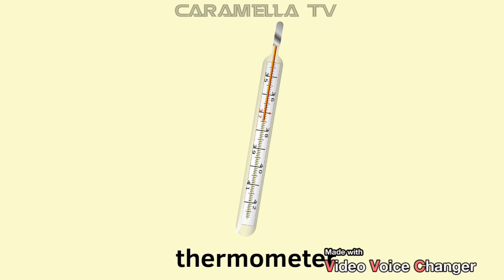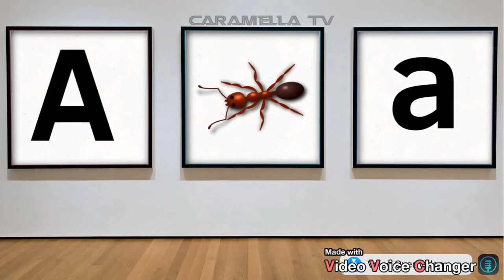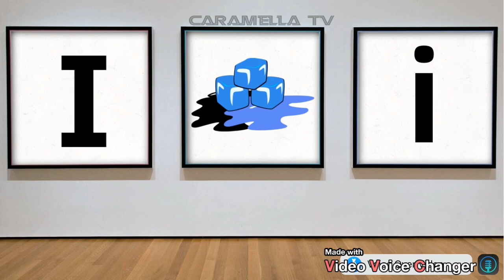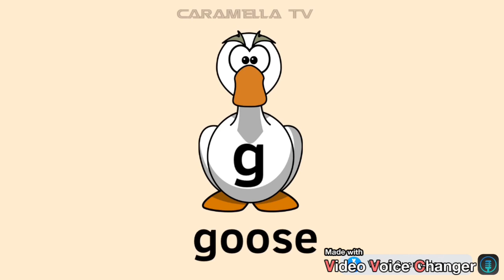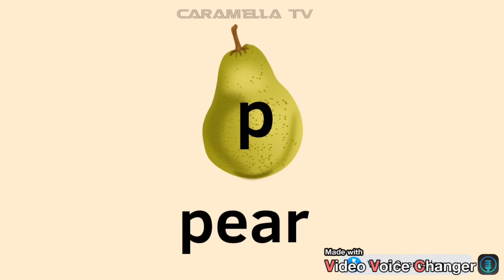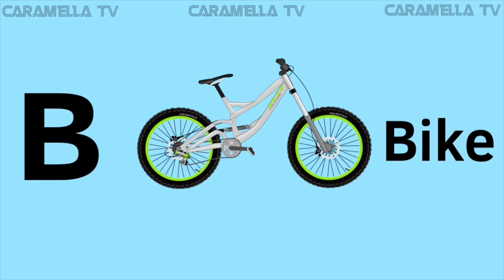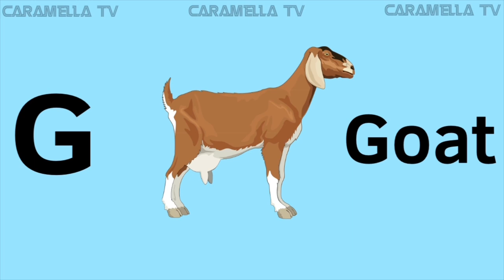English alphabets - English words - English for kids @caramellatv9149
English alphabets
English letters